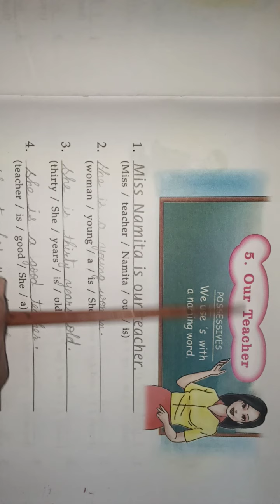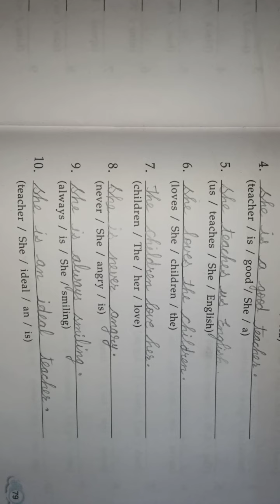Class 2nd English Revision 1